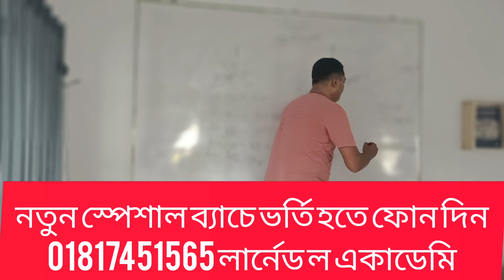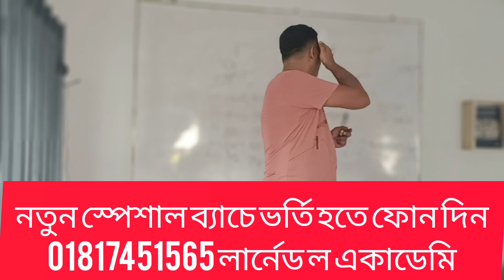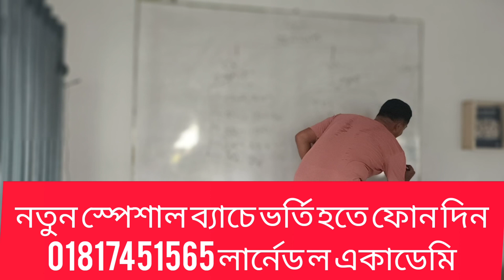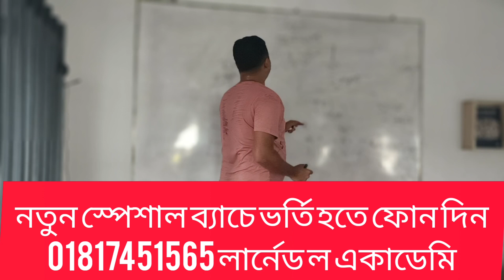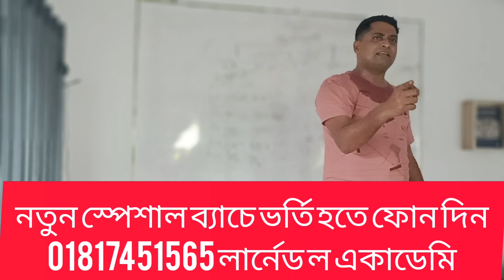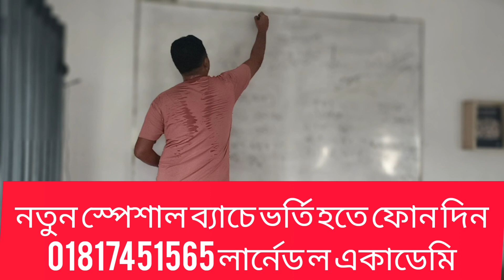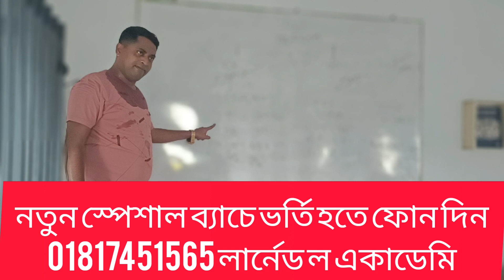এক টেকনিকে ফৌজদারি ও দেওয়ানি আদালত চিনুন | কে. এম. নাদিম উদ্দিন | লার্নেড ল একাডেমি